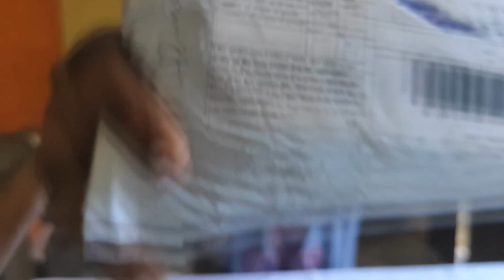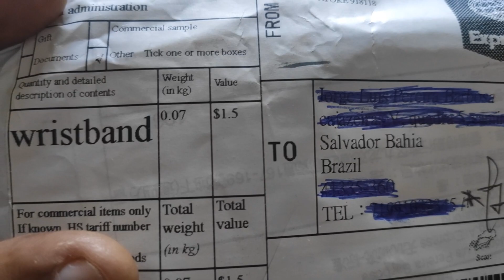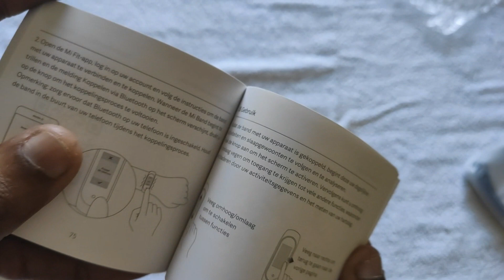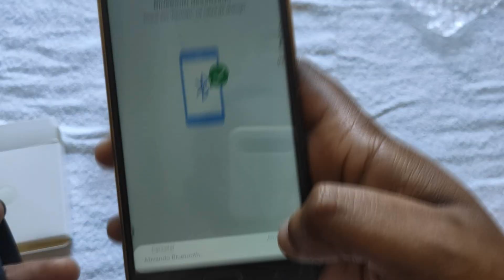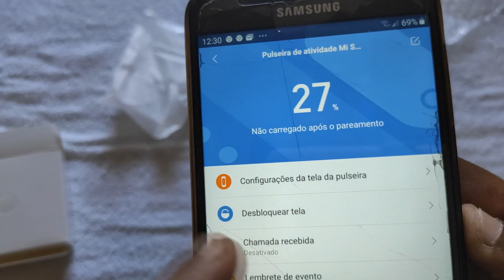XIAOMI Mi Band 4 tá MUITO BOA | Unboxing e primeiras impressões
Veja o video onde eu faço o unboxing e tiro as primeiras impressões da mi band 4. está espetacular. a mi band 4 foi lançada em 2019 como sucessora da mi band 3, com novas funcionalidades e algumas diferenças pra melhor com relação a versão anterior

Pontos positivos

- tela AMOLED
- novo player de música
- mais exercicios adicionados a biblioteca
- carregador mais seguro

Pontos Negativos

- ainda precisa tirar da pulseira para carregar
- bateria não melhorou em relação a versão anterior
CELULAR ATUAL - Xiaomi Mi 9se
OBJETIVO      - Xiaomi Mi 9t
SETUP ATUAL

Cooler stock
Gigabyte A320m
16gb ddr4 2400mhz
Sapphire RX480 nitro oc
Corsair VS 650W 80plus white
SSD kingston a400 240gb
HDD Samsung 320gb
Aerocool strike x cube

SETUP OBJETIVO

Ryzen 5 3600x / Ryzen 7 2700
Water cooler aigo dt-240 240mm
TUF gaming b450m gaming
32gb ddr4 3200mhz
rx 580 8gb / rx590 8gb
NZXT kraken g12 + water cooler 120mm (para a placa de vídeo)
ssd nvme 1tb
ssd sata3 1tb
sshd sata3 2tb
cooler master masterbox td500l

Quer ver o seu setup aqui no canal? fala comigo lá no direct do insta, to pensando em fazer um video com setup dos inscritos, dicas de upgrade e tal
Smartphones baratos no aliexpress